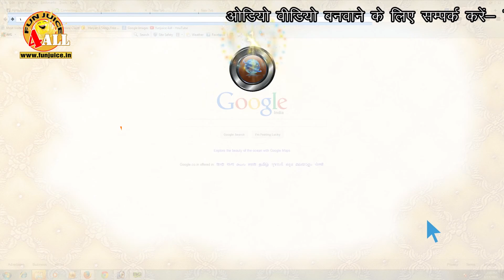Starlife Prem Singh 'Dehati' || प्रेम सिंह 'देहाती' ॥ President Pranab Mukherjee Awardy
SONG:
ARTIST:
SINGER:
RAP/Ft:
LYRICS/Writer:
CAMERA/D.O.P:
EDITOR:
PRODUCER:
DIRECTOR:
MUSIC LABEL: